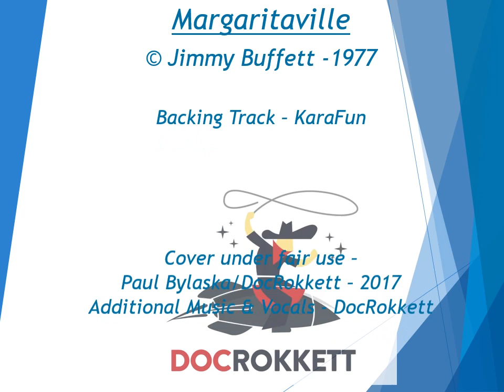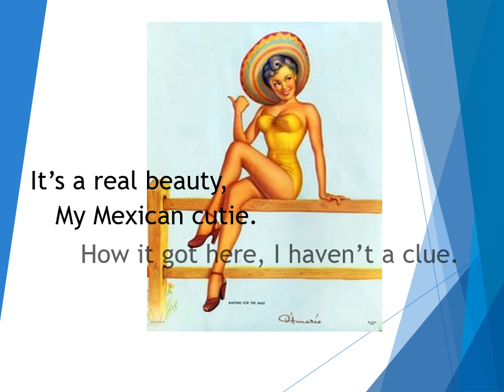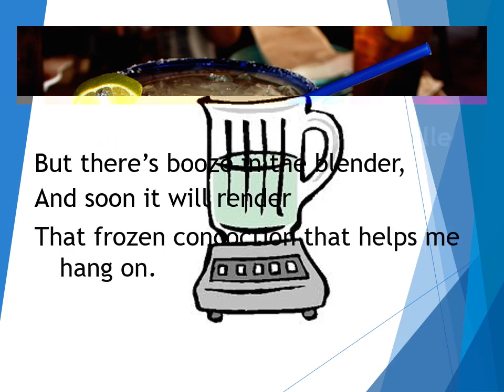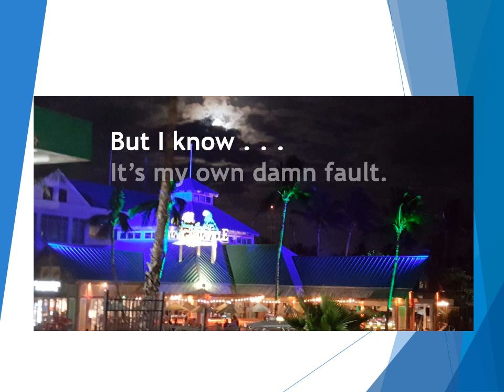Margaritaville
Cover of the Jimmy Buffett song Margaritaville.  Backing track by KaraFun. All other music and vocals by DocRokkett/Paul Bylaska. Pictures of the Bahamas by by DocRokkett/Paul Bylaska.